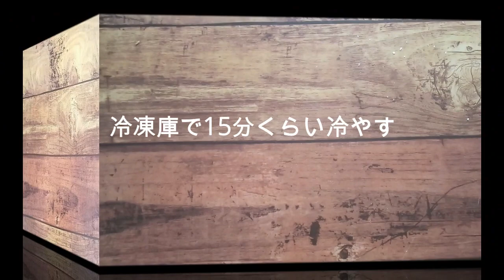【オートミール 】簡単ヘルシーグラノーラバーの作り方！オートミール を使って、焼かずに混ぜるだけのグラノーラが簡単にできるよ。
オートミール といくつかの材料を使って、簡単にグラノーラバーができます。焼かずに混ぜるだけなので、思いついた時にいつでも作れます。
作り置きして、冷蔵庫で保管させておけば、スナックとして、いつでも手軽にたべれます。
アメリカで有名なナッツなどを混ぜたTrailMixをアレンジしたレシピです。

‹材料›
オートミール 　1カップ
砕いたアーモンド　大さじ3
クランベリー　大さじ3
パンプキンシード　大さじ2（なければ、他のナッツやシード類でOK）
ピーナッツバター　大さじ2
ココナッツオイル(またはオリーブオイルでもOK）　大さじ１〜2